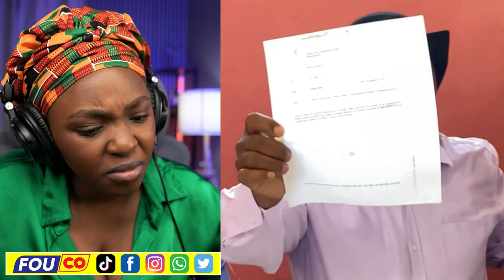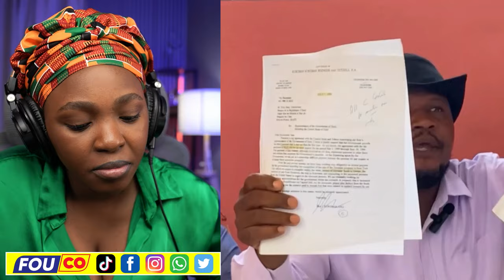FBI Mete Ariel Anba kòd..Babekyou pran lari..Andre Michel kache / FOUCO